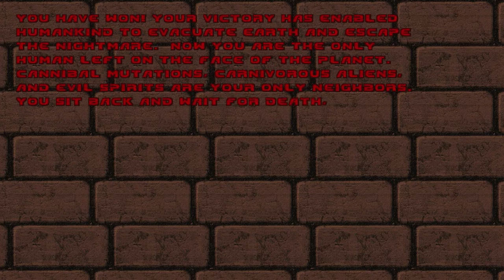Lets Play FreeDoom - Risen3D (Blind) 18 - Nur wir alleine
können der Invasion aus der Hölle einhalt gebieten.